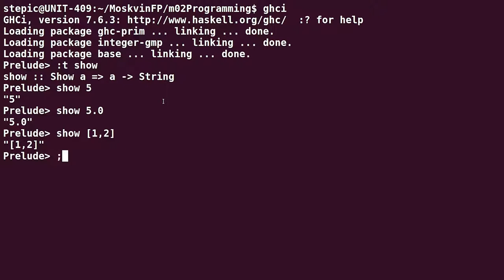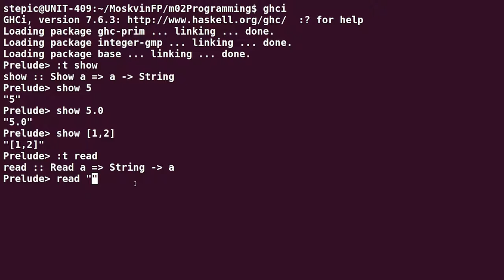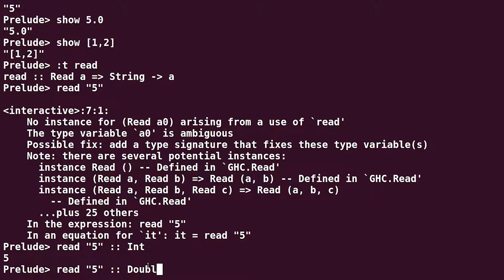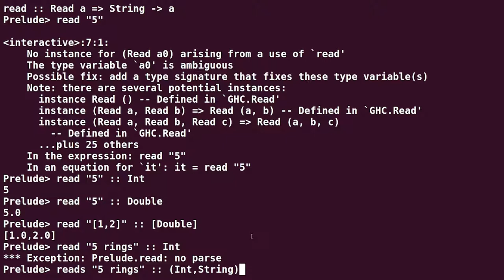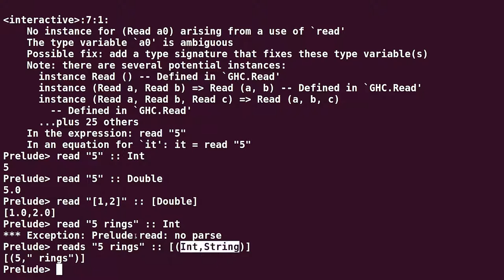Haskell для начинающих - #44 урок. Классы Show и Read